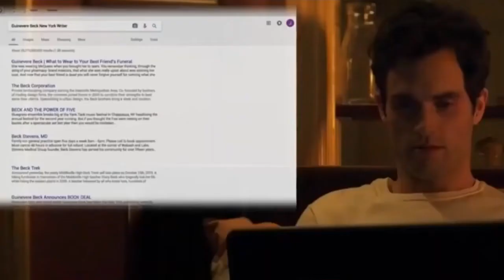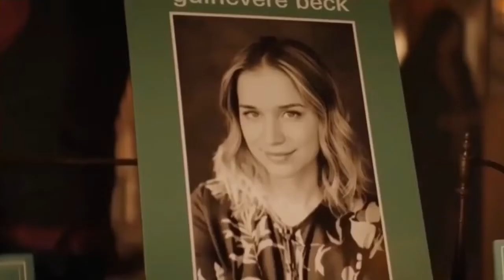Joe Goldberg · Animals